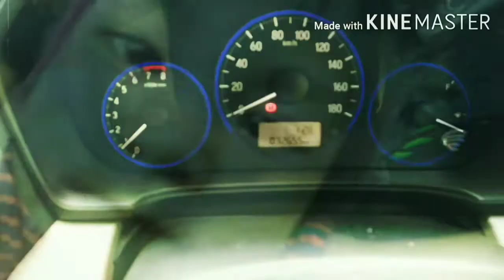LIBURAN DADAKAN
Libur diada-adakan cuma untuk makan qq